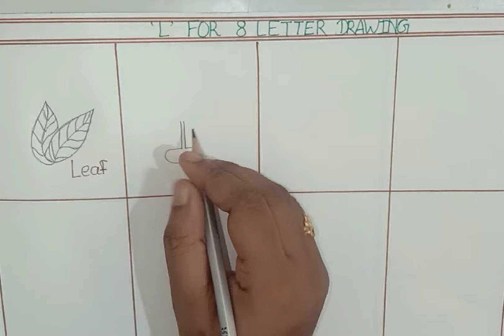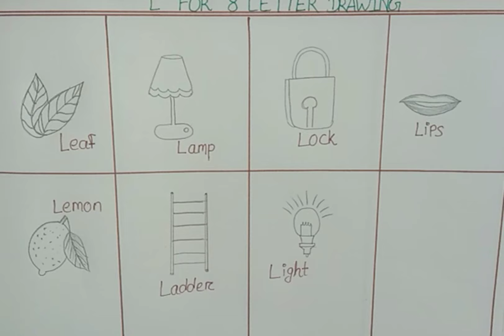Let's draw object that start with letter "L" and drawing